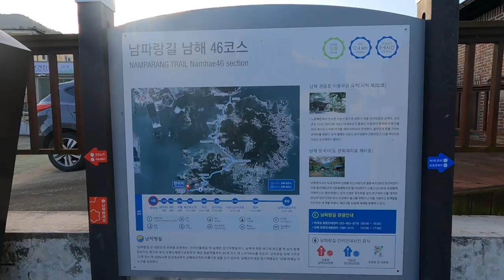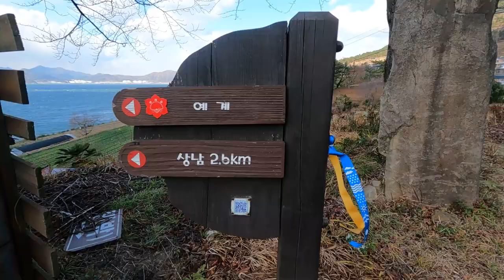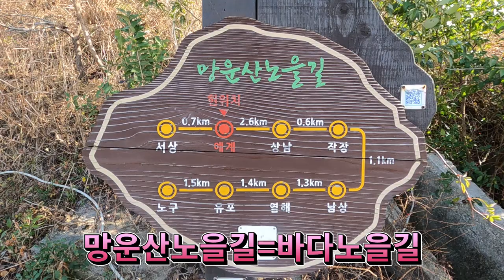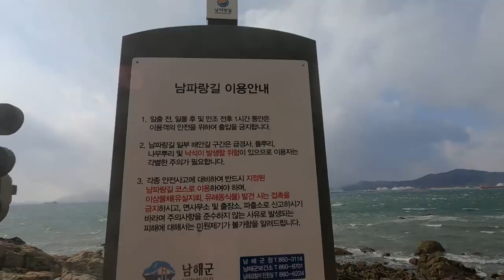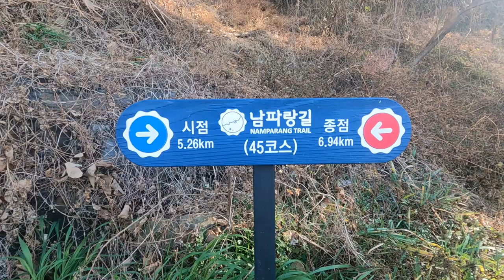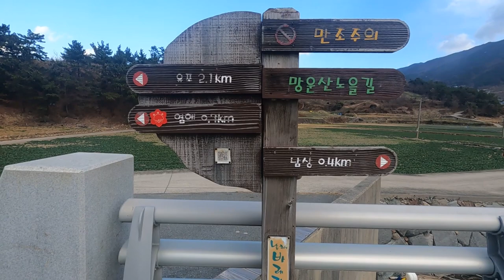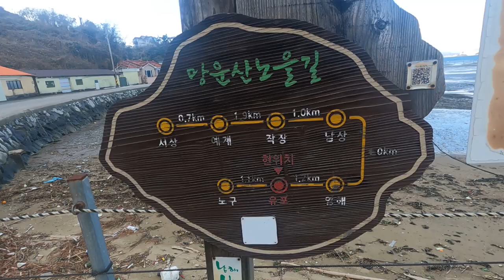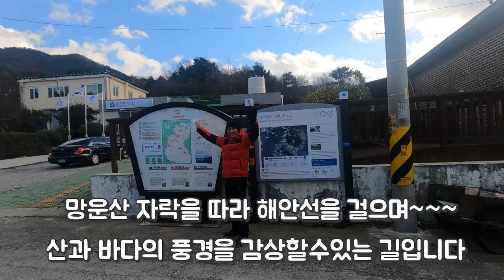남파랑길45코스,남해바래길13코스바다노을길,겨울에걷기좋은길,망운산노을길.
바다노을길은  망운산 자락을 따라 산과 바다를 보며 해안선을 걸으며 풍광을 감상할수 있는 아름다운 길입니다.

코스:서상항(남해스포츱파크)~예계~상남~작장~남상~염해~유포~노구~중현하나로마트.